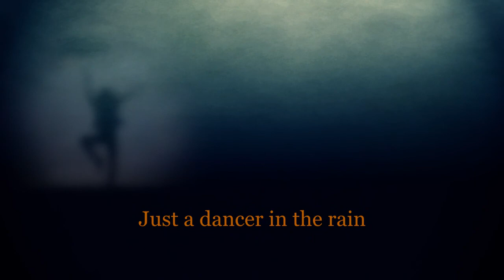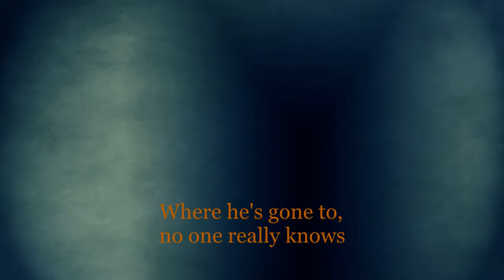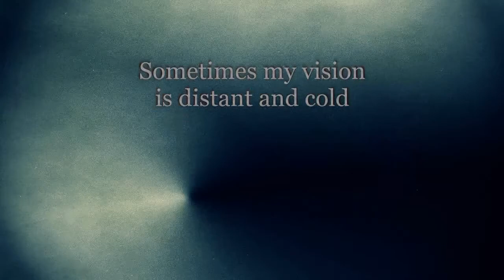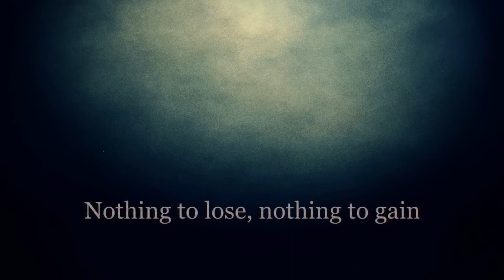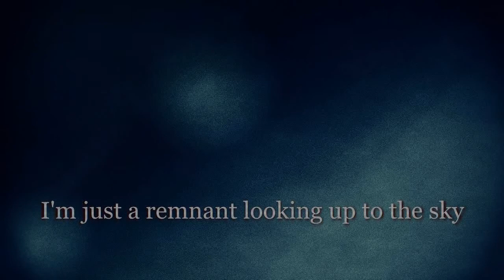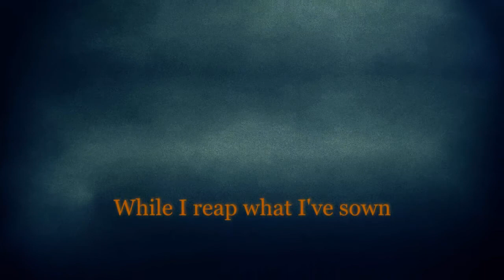Relative Rabbit - Remnants (official lyric video)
The official lyric video for "Remnants" by Relative Rabbit.
Matt Tyson: Lead vocals, lead synths, drums
Bill: Guitars, Bass, a few synth parts and additional vocals.